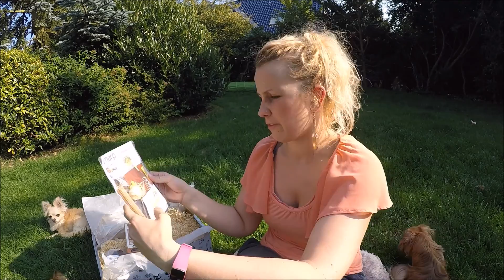unboxing Mauz und Wauz Box - Produkttest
Heute testen wir die Mauz & Wauz Box! Meine Hunde und ich waren schon sehr gespannt und das Ergebnis ist wirklich unerwartet. Ob und wie sehr sie sich lohnt, seht ihr im Video!

Die Box gibt es schon ab 22,90€ monatlich!